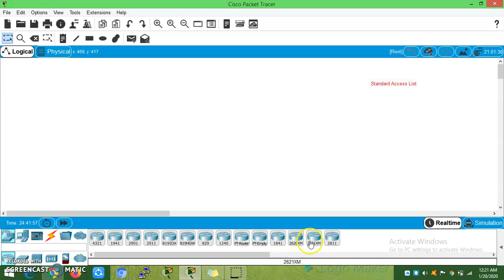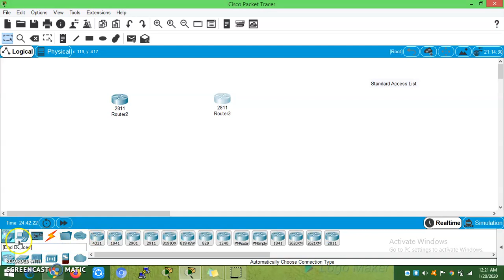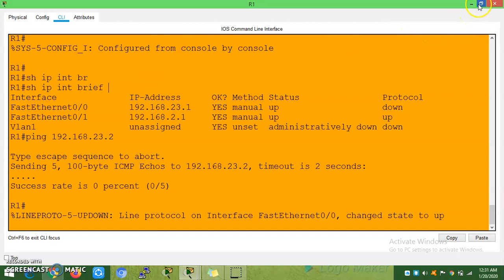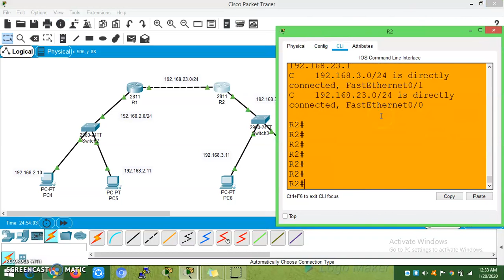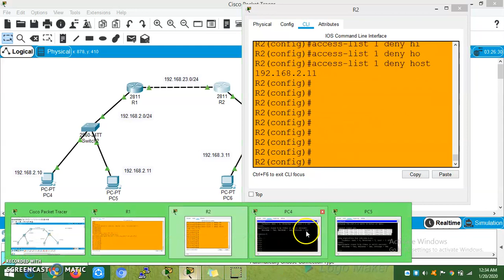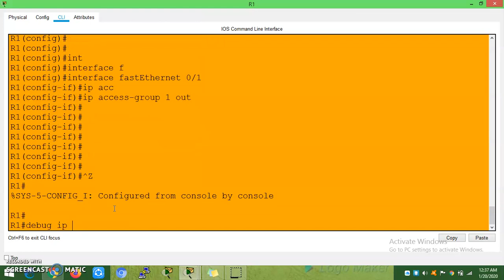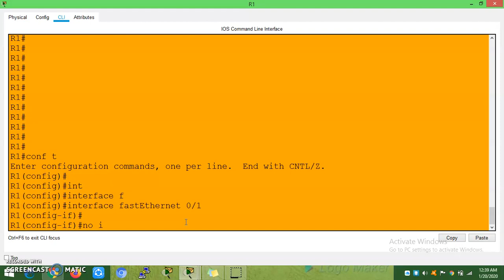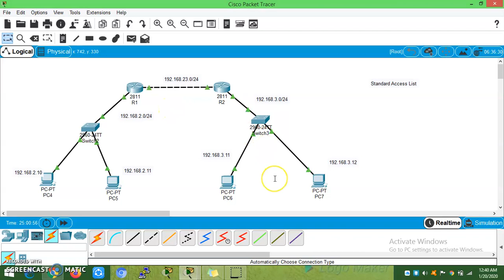Standard Access list Part 1 || CCNA || Beginners || Packet Tracer || Dinesh Kumar M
Standard access lists are the oldest type of access lists, dating back as early as Cisco IOS Software Release 8.3. Standard access lists control traffic by comparing the source address of packets to the addresses configured in the access list.

In all software releases, the access list number for the standard IP access lists can be anything from 1 to 99. In Cisco IOS Software Release 12.0.1, standard IP access lists began using additional numbers from 1300 to 1999. These additional numbers are sometimes referred to as the expanded range. In addition to using numbers to identify access lists, Cisco IOS Software Release 11.2 and later added the ability to use names to define standard IP access lists